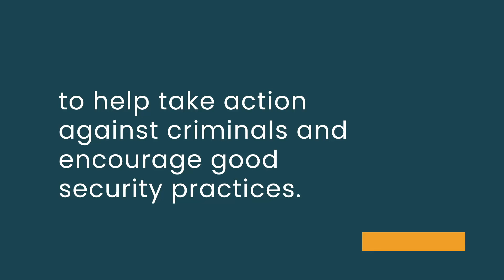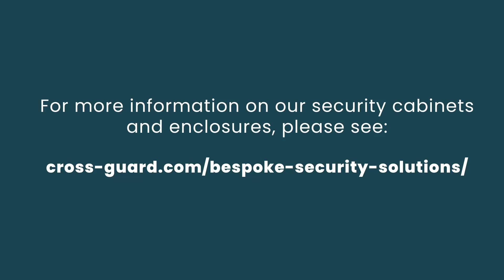Safestor for security and storage of tools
Safestor tool security and storage cabinet is a heavy-duty solution to protect your expensive tooling so you don't become a victim of tool theft.

Increasing in frequency, tool theft often puts a lot of tradespeople - builders, electricians, plumbers etc. - severely out of pocket. It doesn't have to be this way. Safestor tooling security cabinet is designed specifically with the needs of tradespeople in mind to protect tools and equipment of varying sizes. The tool cabinet can be manufactured specifically to your needs and sizing requirements, and can be bolted to the floor for additional security.

Safestor tool security cabinet has proven resistance against a range of common attack tooling and makes it less likely you'll even be targeted for theft in the first place, as thieves often elect for easy targets. Constructed from 3mm steel with three deadlocks for even more enhanced security, this heavy-duty tooling security cabinet will give you the peace of mind you desire.

For more information about the various options available with this secure tooling storage cabinet, visit the dedicated Safestor for tools